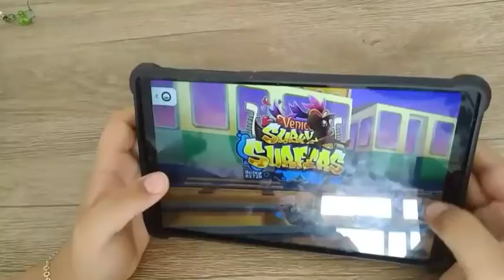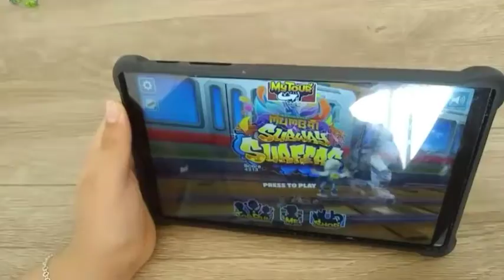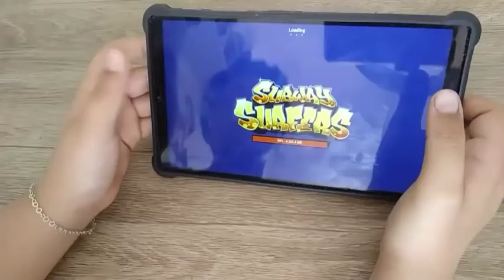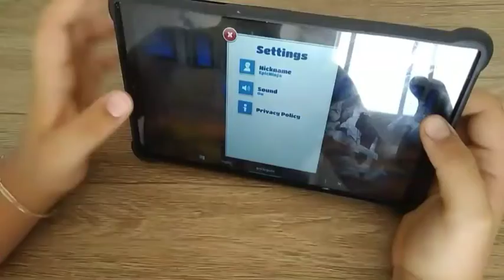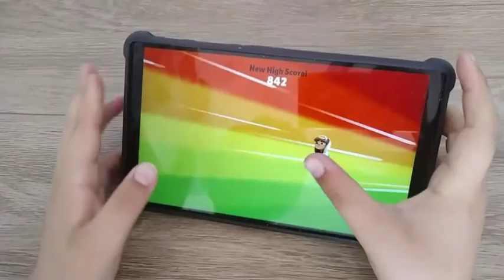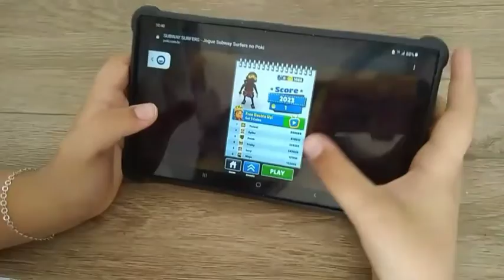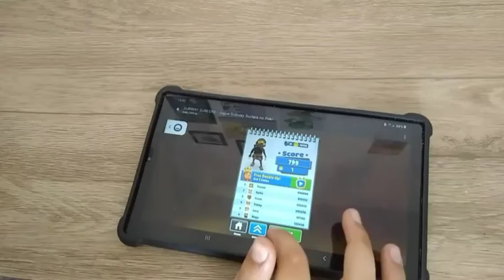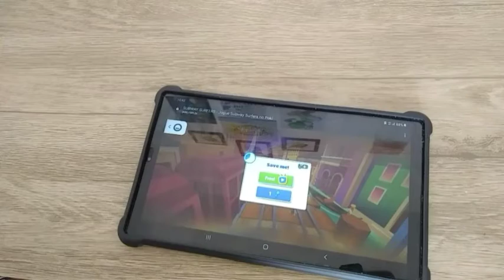TESTANDO VERSÕES ANTIGAS DO SUBWAY SURFERS! 🛹